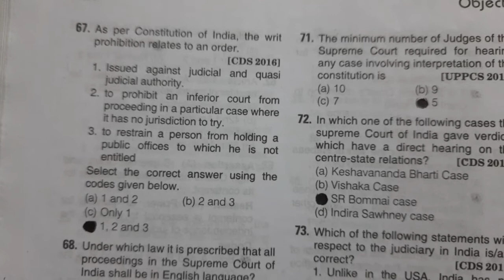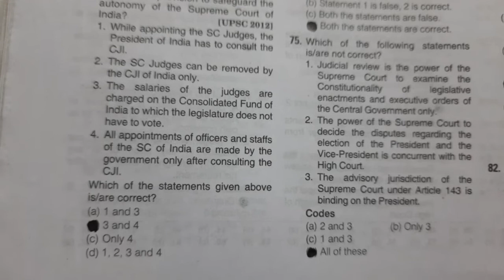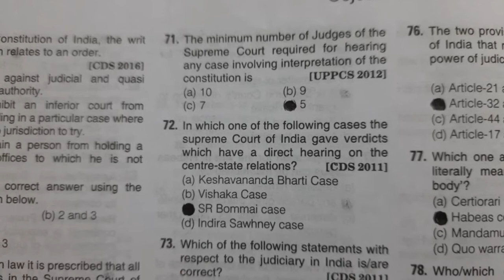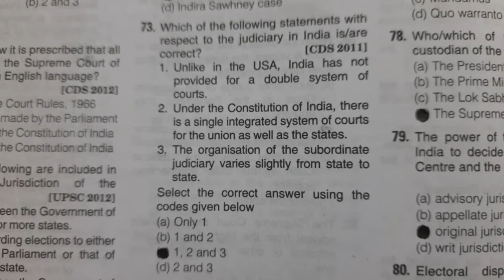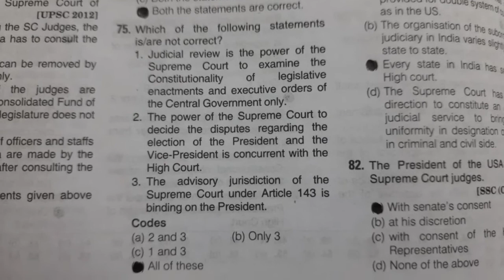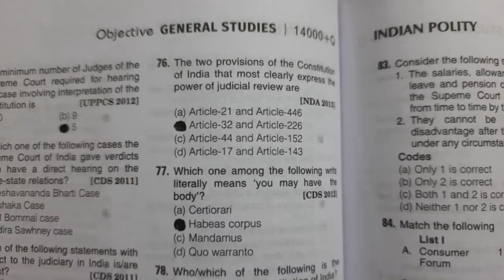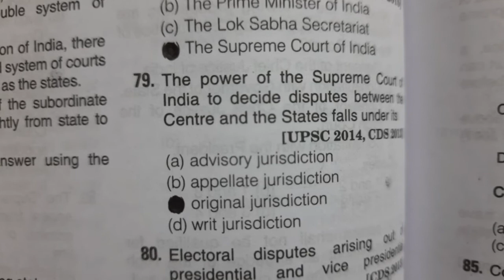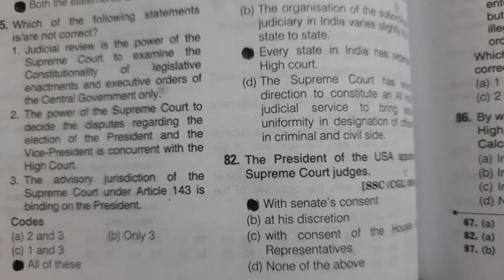Supreme Court of India 🇮🇳 (Part 5)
Union Judiciary (Articles 124-147)